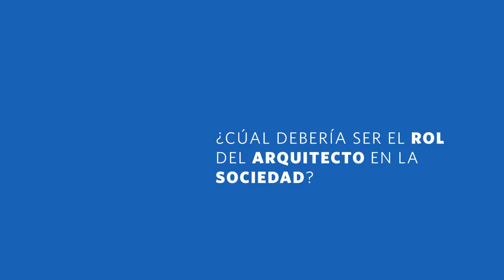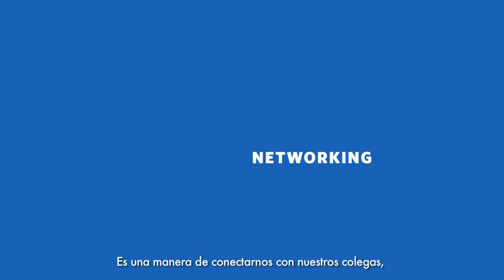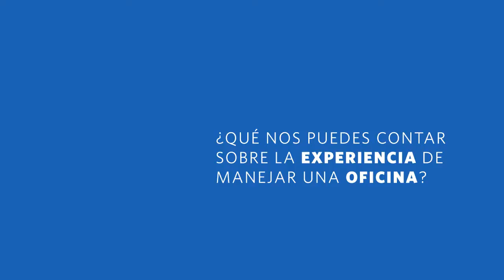Entrevistas: Lise Anne Couture / Asymptote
Durante el Congreso Alteraciones en la ciudad de Veracruz tuvimos la oportunidad de entrevistar a la arquitecta Lise Anne Couture, quien junto a Hani Rashid dirige el estudio Asymptote Architecture en Nueva York.

La oficina ha sido ampliamente reconocida por sus investigaciones formales y estructurales, las cuales han materializado en obras como el Yas Hotel en Abu Dhabi, el Hydra Pier en Holanda, o el recientemente inaugurado ARC -- Pabellón Multimedia en Corea del Sur.

El trabajo de Lise Ann ha derivado en multiples puestos académicos en prestigiosas universidades, como la Cátedra Saarinen en Yale, la cátedra Muschenheim en la U de Michigan, la Cátedra Kenzo Tange en el GSD de Harvard, y como profesora invitada en otras escuelas. Actualmente es profesora del GSAPP de Columbia.